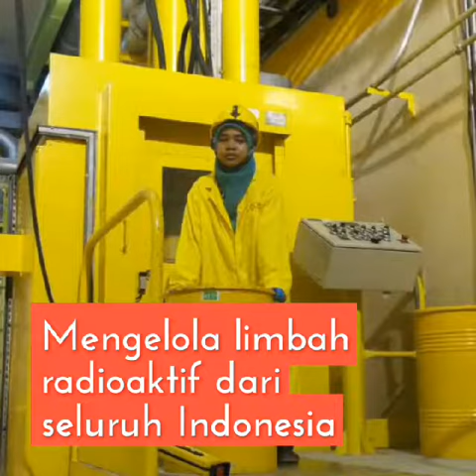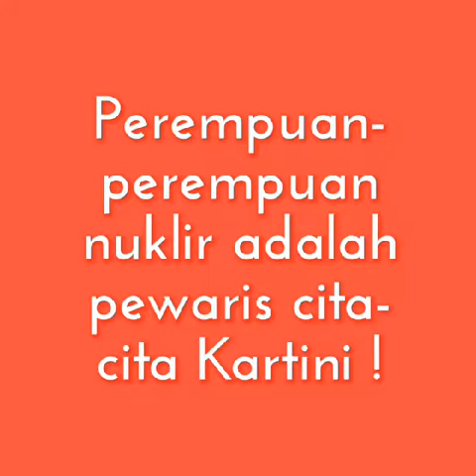Kartini_BATAN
Perempuan-Perempuan Nuklir adalah Pewaris Cita-Cita Kartini!

(Video oleh: Djarot S. Wisnubroto)